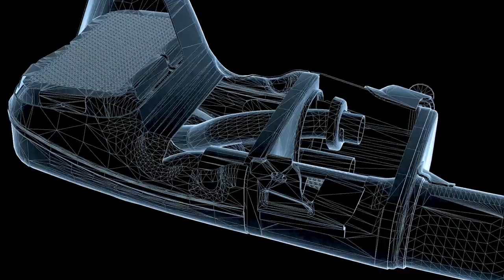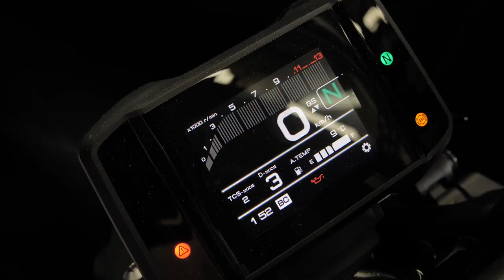MT 09 tip